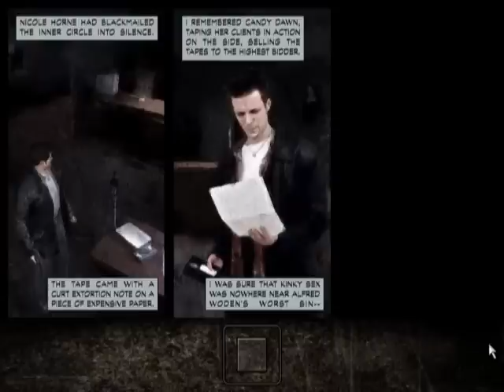Max Payne Walkthrough: Part 3 Chapter 5 (1/2) [Dead on Arrival]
In the Land of the Blind (part 1/2)

Meeting Alfred Woden